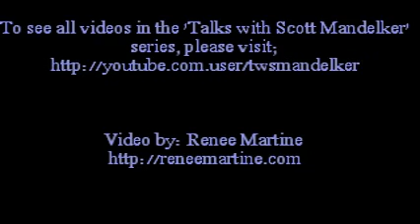Scott Mandelker, PhD: Interview with K.Bok (part VI: Chakra Bands & M/B/S hologram)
Advanced discussion on chakra inter-relations, facial chakras, harmonics between specific energy centers -- the 2 approaches to self-transformation: light/energy and mind/consciousness.